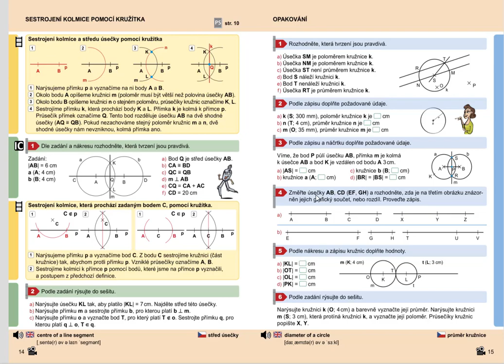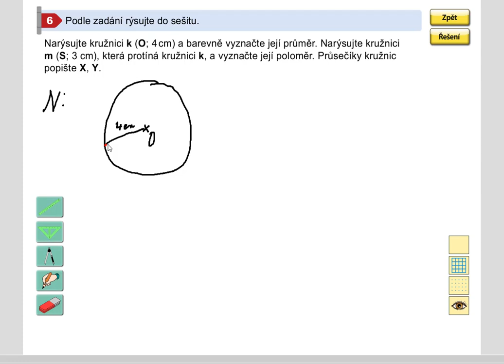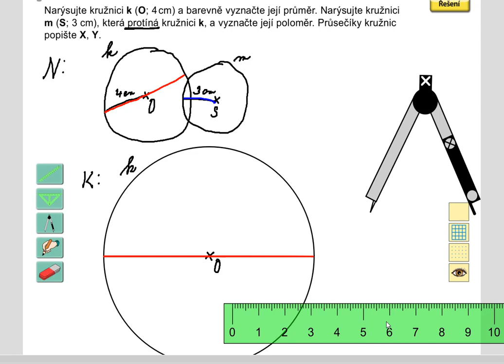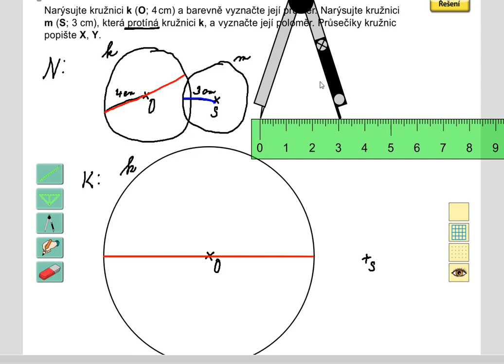Opakování (rýsování kružnice), Geometrie pro 5.roč., str. 15, cv. 6